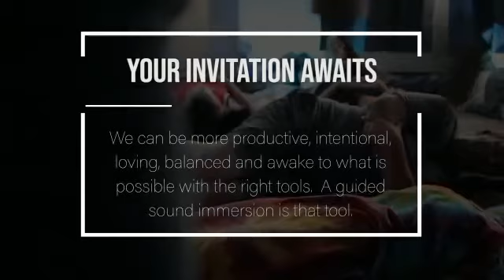Symphonic Activation Experience preview